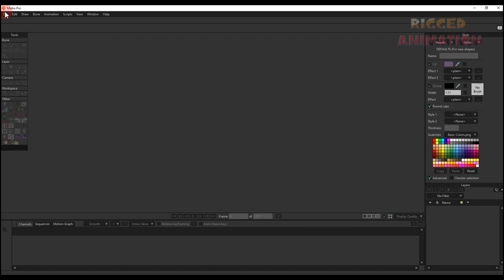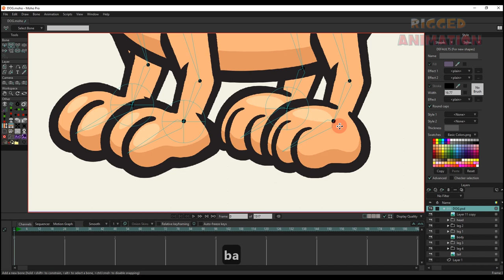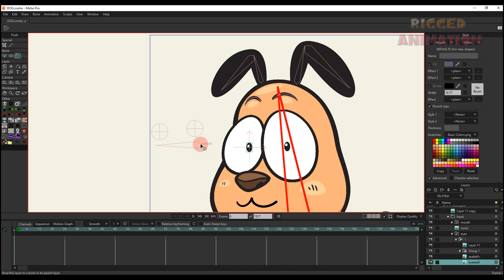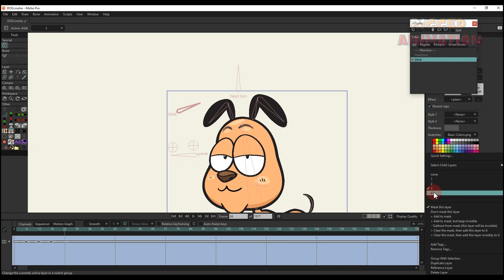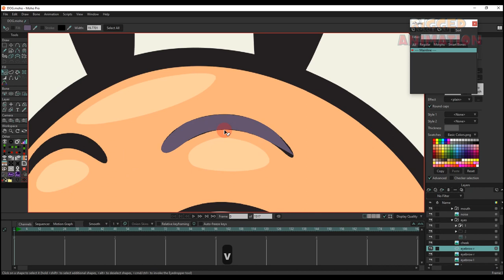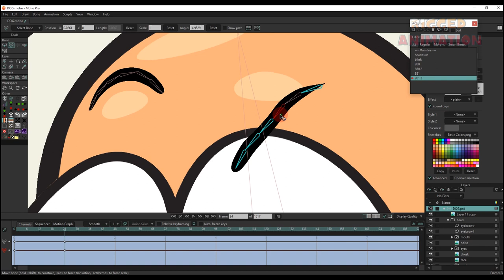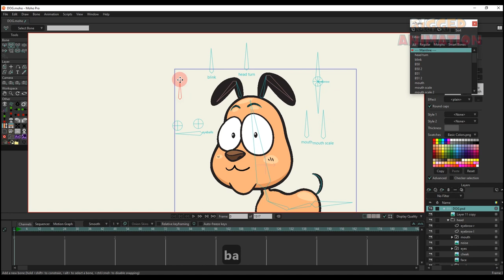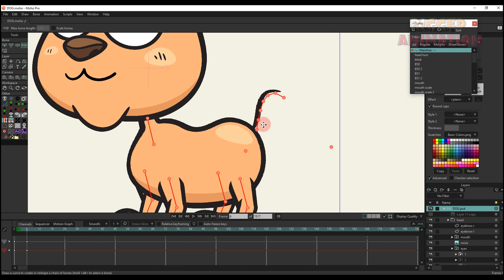Rigging a PSD character in Moho | Rigged Animation